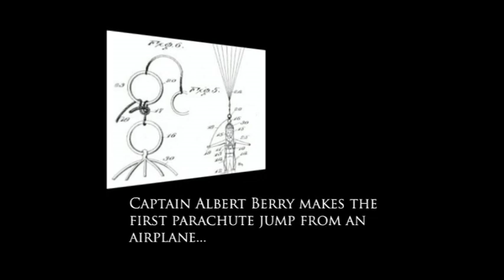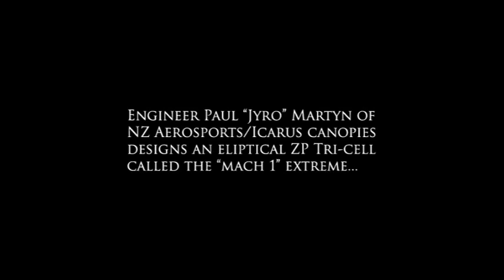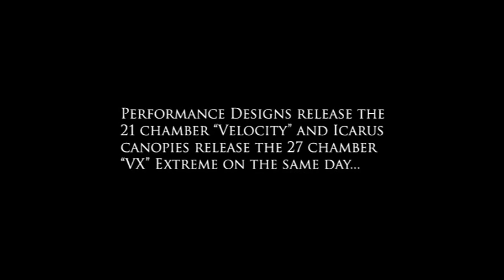Short Parachute History for Swoopers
Short Parachute History for Swoopers in the skydiving industry